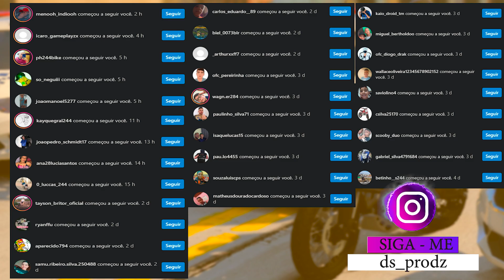TRANSFORMEI UMA MOTO VELHA EM SUPER R1200 DE RICO no GTA 5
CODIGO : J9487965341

 ▬▬▬▬▬▬▬▬▬▬▬ஜ۩۞۩ஜ▬▬▬▬▬▬▬▬▬▬▬▬▬
📱 REDE SOCIAS 📱

♛ Participantes ♛